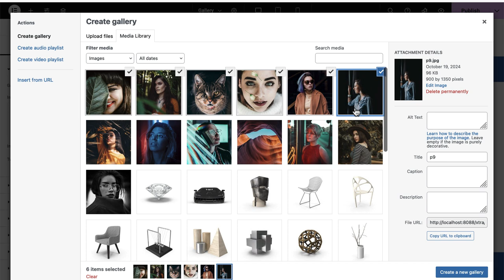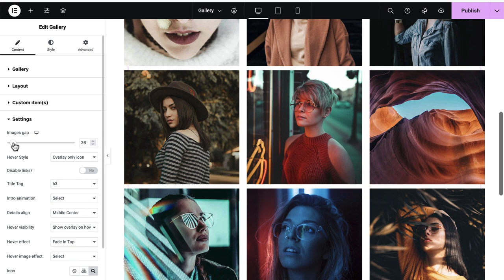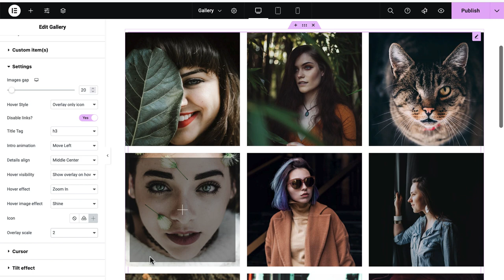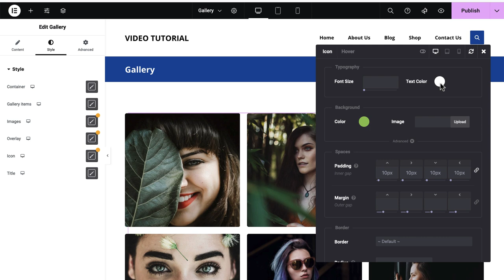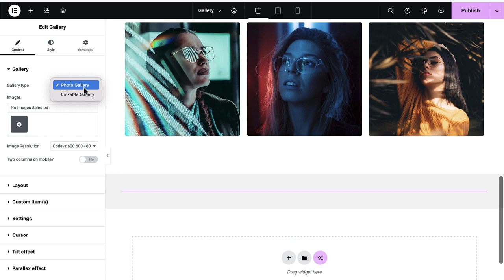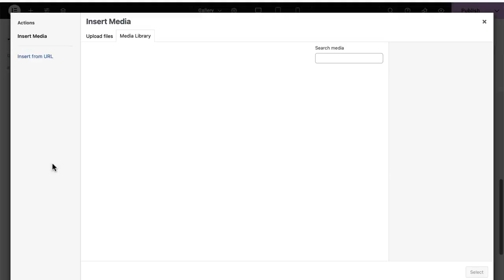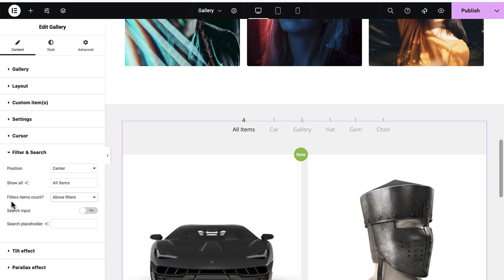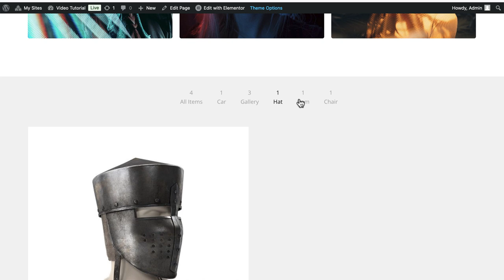XTRA Elementor - Images Gallery Element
In this detailed tutorial, we dive deep into using the XTRA Elementor Images Gallery element, showing you how to create sophisticated and fully responsive image galleries for your WordPress site. You’ll learn how to effortlessly upload and arrange images, choose from advanced layout options such as grid, masonry, and justified styles, and apply elegant hover animations for added interactivity. We’ll also cover how to customize spacing, borders, and overlay effects to ensure your gallery stands out. Whether you’re building a portfolio, showcasing products, or creating a photo-centric blog, this guide will help you craft a visually striking gallery that enhances user experience.